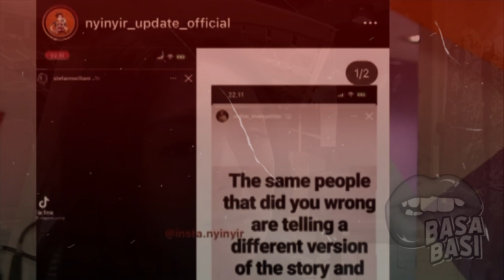gosip artis hari ini ~ TANGIS CELINE EVANGELISTA PECAH PERGOKI STEFAN WILLIAM BERSAMA SOSOK INI